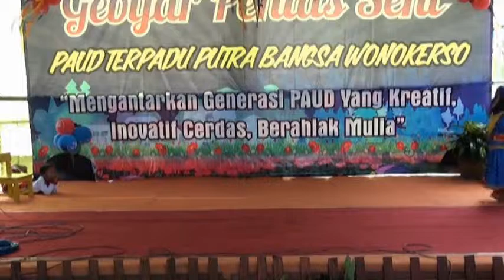Panggung Gembira PAUD Wonokerso Tembarak Temanggung 12